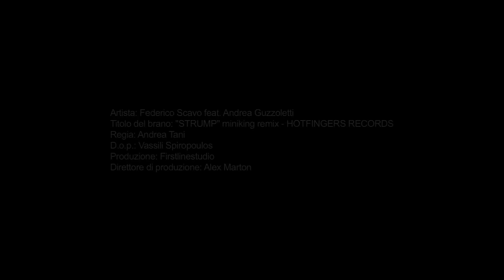Federico Scavo "Strump" feat. Andrea Guzzoletti (original mix)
Federico Scavo "Strump" feat. Andrea Guzzoletti (Hotfingers records)
(F.Scavo- L.Giacomelli-A.Guzzoletti)
Scavo World Music Publishing